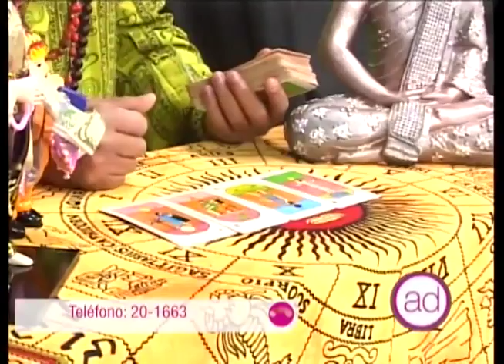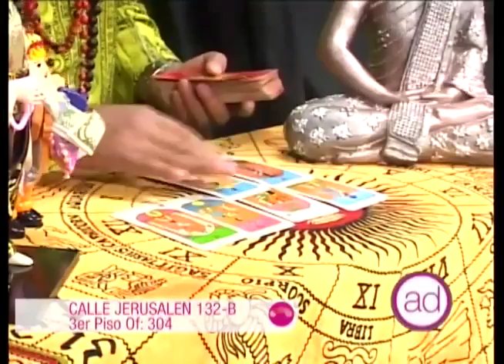LA HORA COSMICA EN AREQUIPA CON FRANKLIN STEINER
FRANKLIN STEINER MEJOR VIDENTE DEL PERÚ
LA HORA COSMICA EN AREQUIPA

OJO: Solo atiende en Lima - Lince, Perú
y te